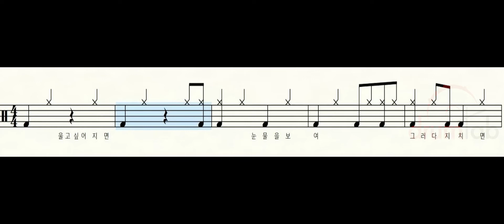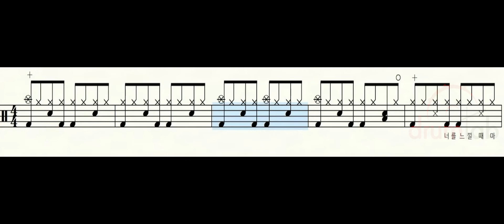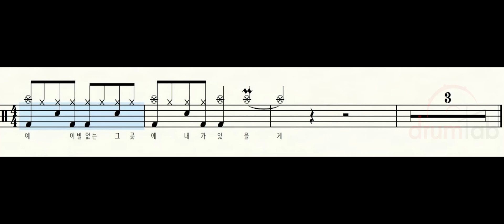내가 있을께(악보영상)-조 (Jo)